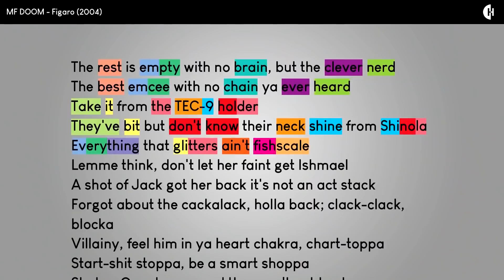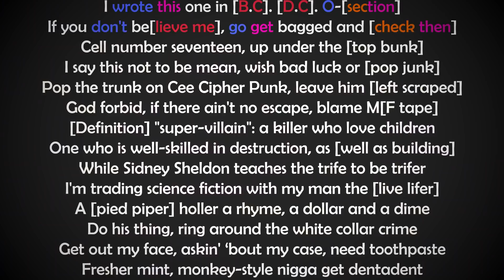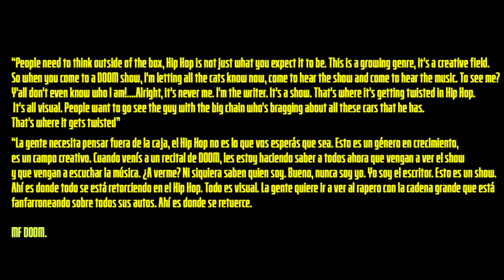MF DOOM: Un escritor de escritores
Daniel Dumille fue un artista necesario para el rap y la música. Un personaje realmente único, una categoría en sí mismo. No fue el primer raro del Hip Hop ni el último, pero es el más exitoso de todos artísticamente hablando y a su vez el estandarte. Con un físico y estilo lejísimos de la de LL Cool J, 2Pac o 50 Cent; con una máscara icónica siempre puesta, entre parla de comida y ñoñerias, en vez de ser un portavoz del ghetto, era un villano. Con todo eso e incluso siendo que él ha llegado hasta a satirizar lugares comunes del género, desde los más nerds a los más callejeros del rap saben que MF DOOM es palabra mayor y su muerte fue una bomba lacrimógena que ninguno pudo ni quiso esquivar.
 Son contados con los dedos de una mano los exponentes que alcanzaron un nivel tan alto como MCs y beatmakers a la vez. También es sabida su tremenda capacidad para construir álbumes excelentes y con identidad propia, teniendo un catálogo de primerísima línea casi inigualable en el Hip Hop: "Madvilliany", "BORN LIKE THIS", "Operation: Doomsday", "MM... FOOD", la serie "Special Herbs", "Vaudeville Villian", "Bl_ck B_st_rds", "Take Me To Your Leader", "CZARFACE MEETS METAL FACE", "The Mouse and The Mask", entre otros.
 Con todo ese genio musical y su personalidad pregnante, que parecía alejada de la realidad a la vez que era un compendio de la cultura popular estadounidense, DOOM se convirtió en un faro para otros weirdos que practican el rap apasionadamente. Ya sean previos o posteriores, Dr. Octagon, Del The Funky Homosapien, Company Flow, MC Paul Barman, Aesop Rock, Odd Future, Open Mike Eagle, Ka, clipping., JPEGMAFIA, BROCKHAMPTON y otros tantos extraterrestres son reconocidos en el Hip Hop actualmente por mérito propio, por supuesto, pero también por cómo DOOM le mostró al mundo que lo raros que podrían ser algunos raperos y aun así dignificar la esencia.

Guión: Nico Rojo (@ignaciocofre) y Agustín Wicki (@agustinwicki).
Investigación: Nico Rojo.
Locución: Nico Rojo y Yassir (@migueyassir).
Edición y gráficas: Agustín Wicki.

Lúcuma es Agustín Wicki (AR), Miguel Bachur (AR), González Barrionuevo (CL) y Nicolás Cofré (CL).

Las imágenes y videos utilizados en este video pertenecen a sus dueños en su totalidad y fueron sólo usados para efectos de crítica y comentario musical.